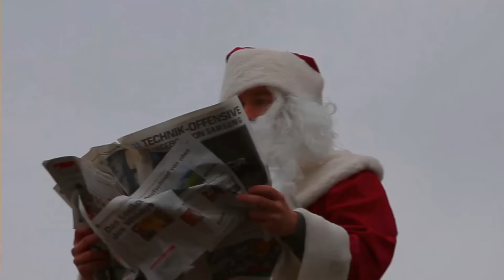Bavarian Bad Santa Claus - Der hods drauf!!!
Da Weihnachtsmann is in Bayern okemma.. und benimmt se ned so recht..
Zum Glück hama immer no an Nikolaus und s Christkindl ;)
5 Ways of beeing a legendary Weihnachtsmann. Vielleicht is de oane oder andere Idee für eich dabei...